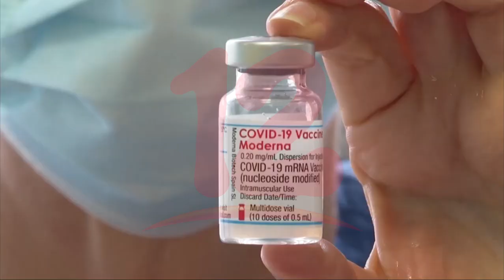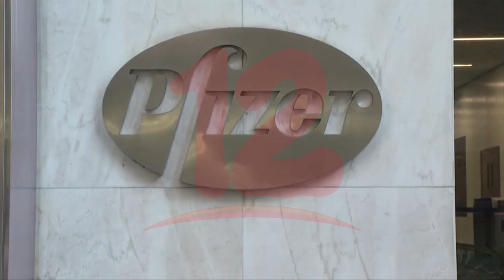Estados Unidos recomienda vacunas anticovid-19 para menores de 5 años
Internacionales Los Centros de Control y Prevención de Enfermedades estadounidense recomiendan vacunas covid-19 para menores de 5 años